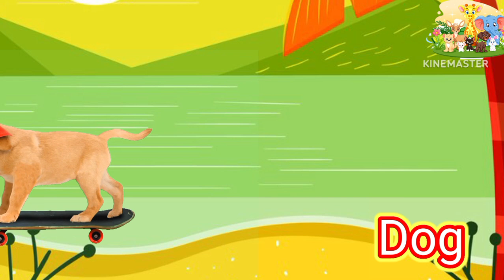ABC Phonics song| Alphabet letter sounds | ABC learning for toddlers | ABC nursery rhyme(4)